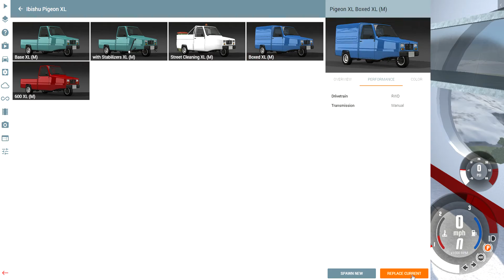First Person Jumps! |BeamNG drive